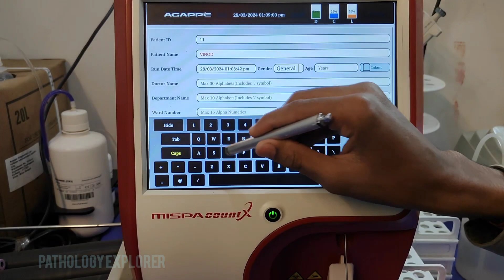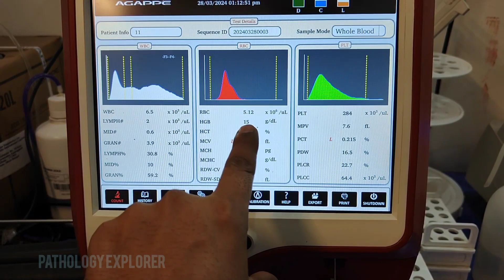CBC Test !! How to perform CBC test by Agappe Machine !! pathologyexplorer !!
Suggested videos :-
Complete blood count or CBC test normal range
Blood report देखना सीखे।। CBC Report।।RBC,WBC,Platelets, Haemoglobin
How to Read CBC Test Report। CBC Report kaise padhe। CBC Test normal Range
सीबीसी काउंट कितना होना चाहिये? Normal CBC Count । Why and when to do the CBC test ? । Dr Riya Ballikar .
CBC test in Hindi।। CBC Test kya hota hai
CBC Report kaise padhe । Complete Blood Count।Chandan mlt
how to perform CBC test on sysmex 3 part hematology analyzer machine by Gautam kumar ,Oncquest lab